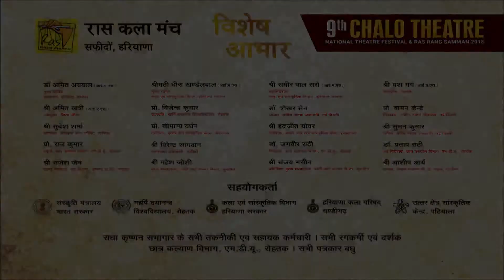Satender Sehrawat's Interview at 9th_Chalo_Theatre_National_Theatre_Festival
Details of 9TH CHALO THATRE is:-
1. 16 February 2018 Ras Rang Samman 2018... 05:30pm
2. 16 February 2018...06:30pm Play "BULLE SHAH"(Manch Rangmanch, Amritsar)
3. 17 February 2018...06:30pm Play "PATI GAYE RE KATHIYAWAAD"(Sparsh Natya Rang, Delhi)
4. 18 February 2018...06:30pm Play "TAX FREE"(Anand Group, Odisha)
5. 19 February 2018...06:30pm Play "TAMASH -E-NAUTANKI"(Treasure Art Association, Manipur )
6. 20 February 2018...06:30pm Play "GIDDH"(Mukhauta Natyamandali , Rohtak)
7. 21 February 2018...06:30pm Play " NAAGMANDAL"(Ras Kala Manch, Safidon)
8. 22 February 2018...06:30pm Play "DHOLA MAARU" (Aakar Puppet Theatre, Delhi)
We are organizing this festival since 9 years.
At Jindal Auditorium & Bal Bhawan Hisar named as 1st, 2nd, 3rd & 4TH CHALO THEATRE NATIONAL THEATRE FESTIVAL.
At Tagore Auditorium Sec 18, Chandigarh named as 5TH CHALO THEATRE NATIONAL THEATRE FESTIVAL.
At Radha Krishnan Sabhagar, M.D.U Rohtak last 4 years named as 6TH CHALO, 7TH CHALO, 8TH CHALO & 9TH CHALO THEATRE NATIONAL THEATRE FESTIVAL.
Director Ravi Mohan's facebook page link is..